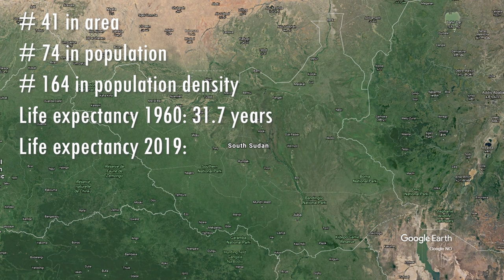Zooming in on SOUTH SUDAN | Geography of South Sudan with Google Earth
In this series I'm zooming in on countries with Google Earth, and it's time to take a look at South Sudan! Google Earth gives information about cities, bordering countries, coordinates, distances, and I can use street view! Thank you, Google Earth, for showing us our beautiful earth!

Information:
Worldatlas.com
Nations Encyclopedia
Wikipedia
Google Maps
Our World in Data
Britannica
Travelsvenue.com